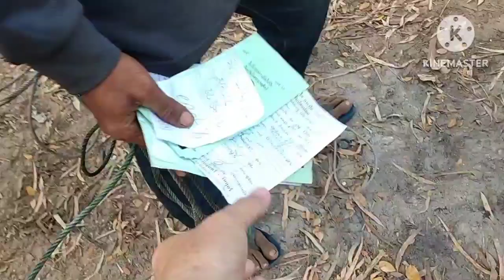EP2 ตลาดนัดวัวส้มป่อยน้อย ราคาวัวท้ายตลาด 👍🐄❗วัวขุน วัวเลี้ยง วัวโครง วัวท้อง วัวแม่ลูกซื้อขายคล่อง❗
ตอนที่ 2 ราคาขยับ เกษตรกรผู้เลี้ยงวัวยิ้มได้